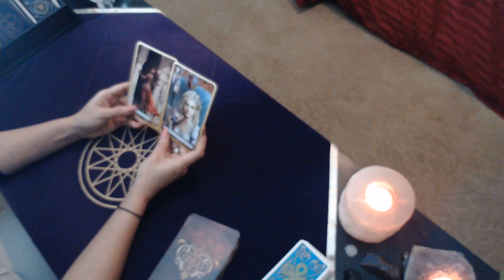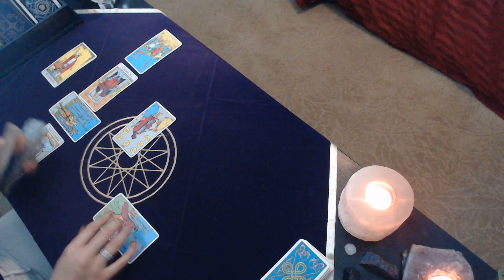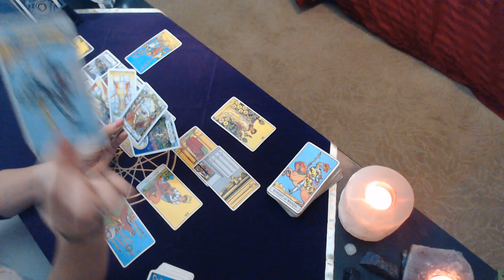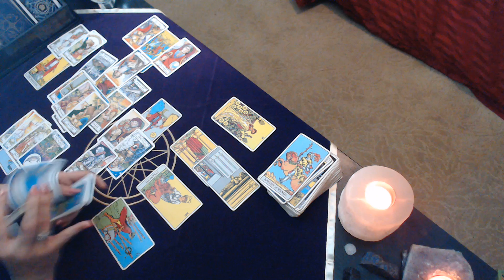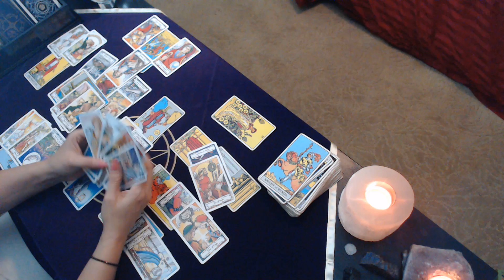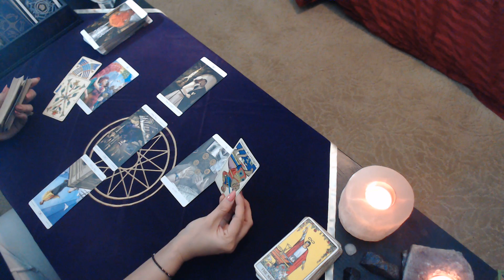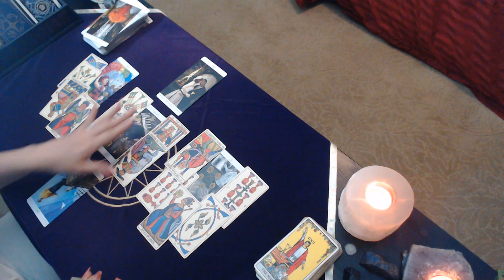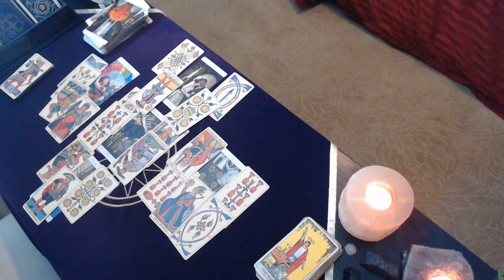Cancer December ***NO MORE CRUMBS FOR YOU***